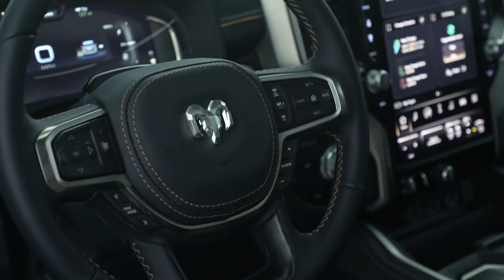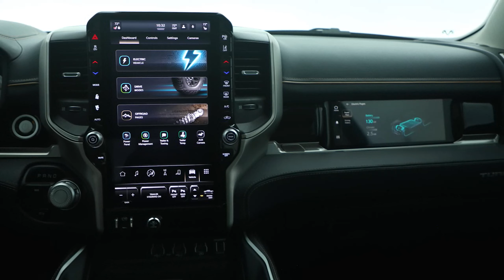Como é a nova picape elétrica RAM 1500 REV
A RAM apresentou sua nova picape elétrica no Salão do Automóvel de Nova York. Conheça aqui mais detalhes sobre a 1500 REV, que deve chegar ás lojas norte-americanas no ano que vem, já como modelo 2025.